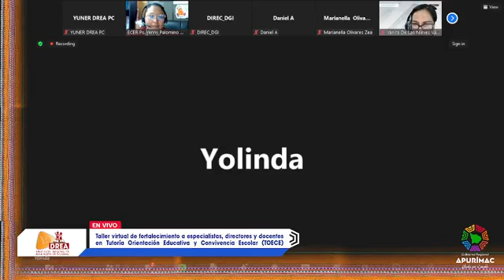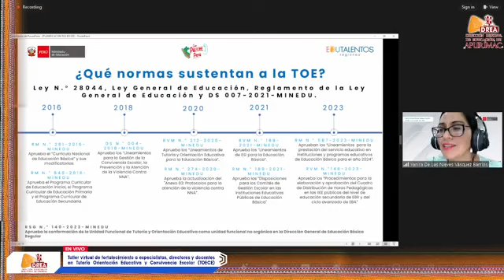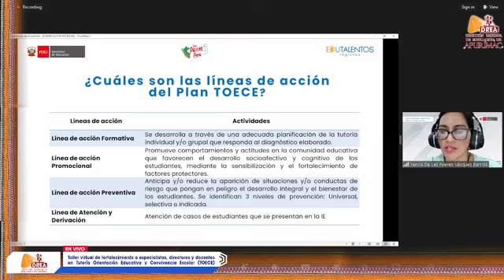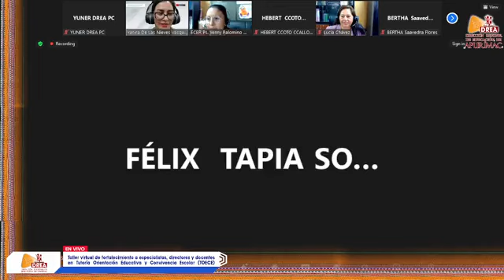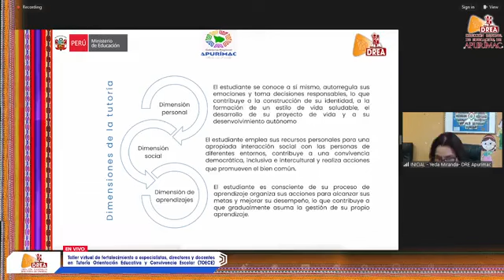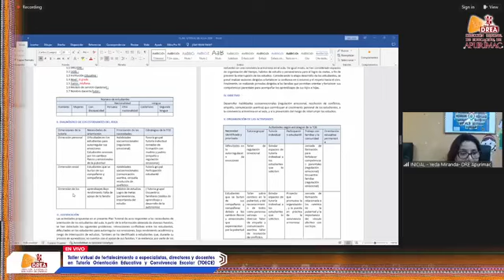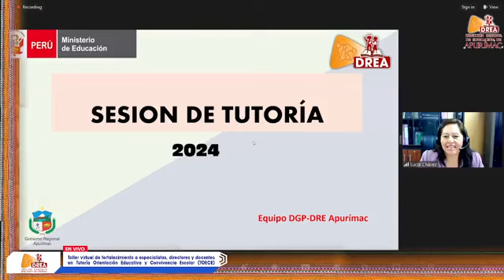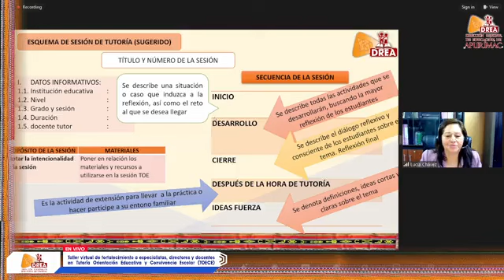DRE Apurímac 2024 - Taller virtual fortalecimiento en Tutoría Orientación Educativa y Conv. Escolar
💻WEBINAR 🔴Taller virtual de fortalecimiento a especialistas, directores y docentes en Tutoría Orientación Educativa y Convivencia Escolar (TOECE). 🗓Fecha: 27 de junio de 2024. 👉Dirigido a la comunidad educativa.